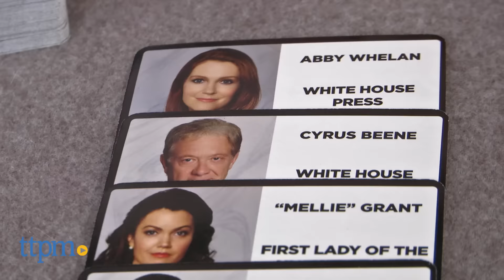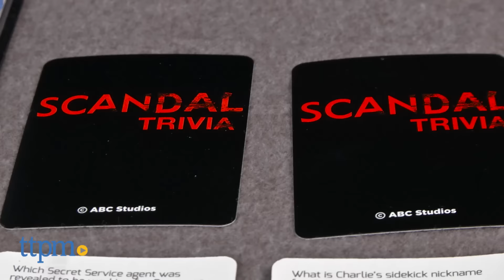Scandal Board Game from Cardinal Games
Scandal Board Game. Scandal the Game has 200+ trivia questions based on the Shonda Rhimes TV series Scandal. Features favorite characters Olivia, Fitz, Cyrus, Hawk, Mellie, David, Jake, and Abby. Answer trivia questions and move around the board to complete your objectives.

Product Info:
Scandal the Game comes with more than 200 trivia cards to test fan's knowledge of the Scandal TV series.